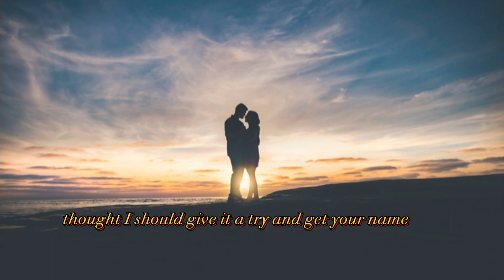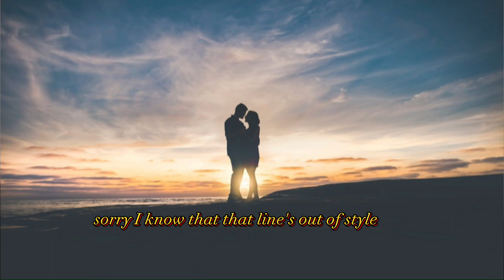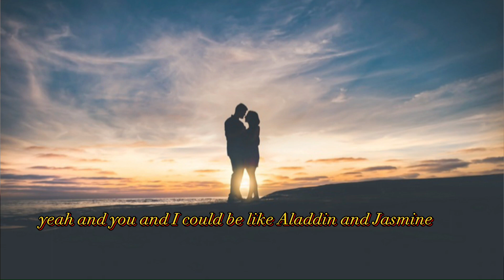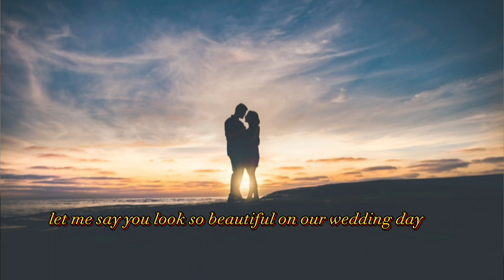You and I ( Chane)